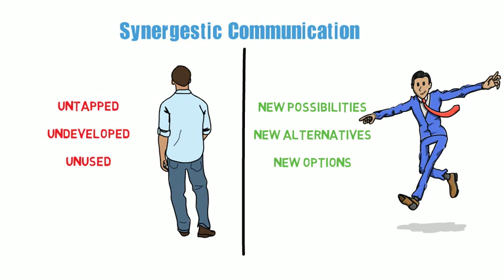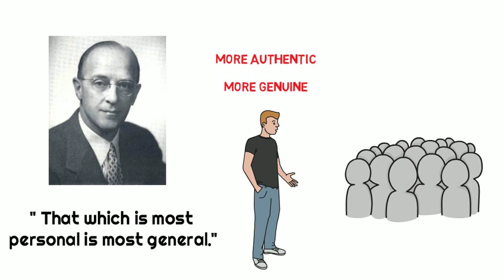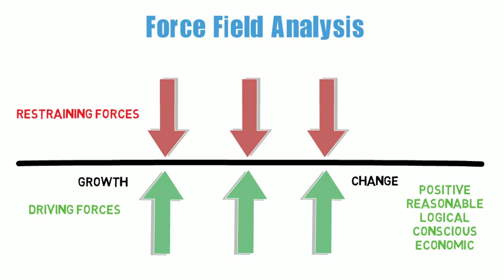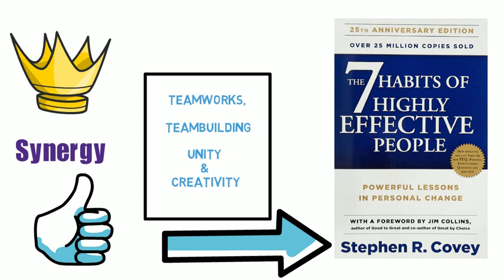Habit 6 | Synergize | How one plus one equals three? | Tezbrains | English | Animated book summary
In this video you can learn the habit of Synergize which means the whole is greater than the sum of its parts. We all know that one plus one equals two but it's beyond two, three or more.
If we deeply understand and learn this habit, our life will start changing. You also can get to know how to develop this habit which is obviously the key to success of interpersonal leadership which is summarized in animated format.

The intention of this video series is to help you to understand the concepts mentioned in the self-help book through a short summary.

Animated book summary of book Shine bright

Share with you dear one who is curious to TEZ their BRAINS.

Suggest your ideas for channels in the comment box.